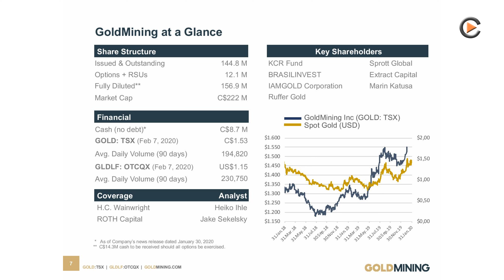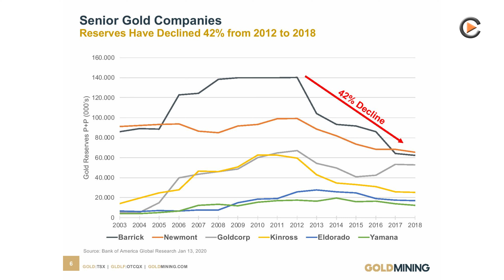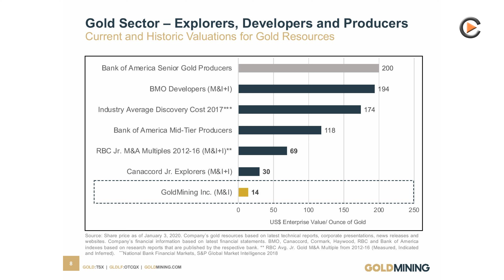GoldMining: Undervalued According to Analysts and Peer Group Comparison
GoldMining has bought quite a few Gold deposits in the last bear cycle in northern and southern America. According to analysts and in peer comparison GoldMining is noticeably undervalued.